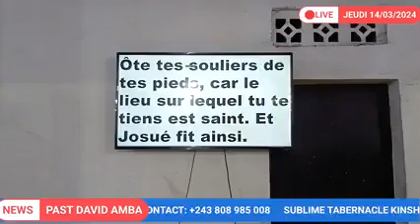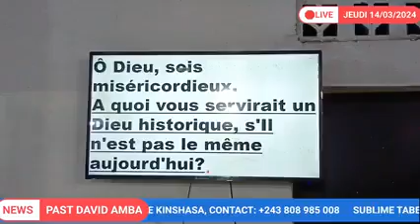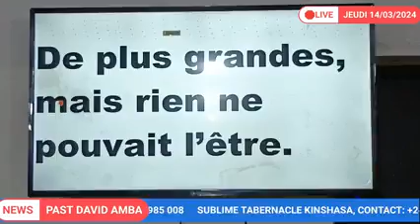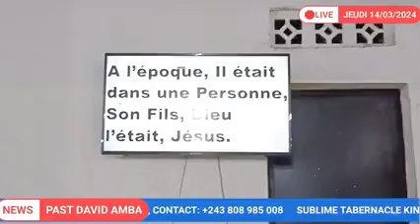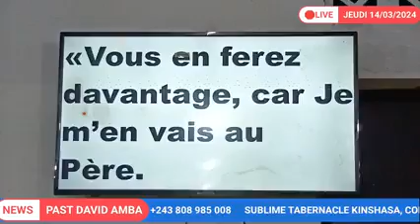Pasteur David Amba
Dieu Présent pour les situations présentes